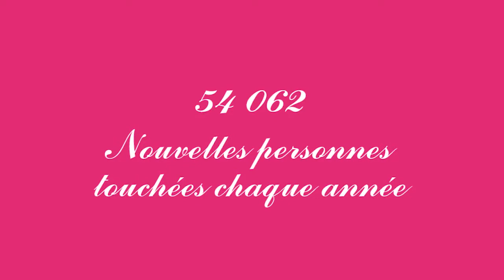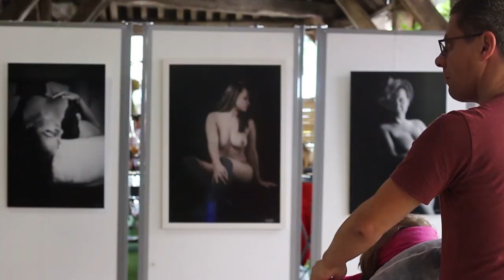Quest'en rose, les images 2019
TON COMBAT, C'EST MON COMBAT !
1 800 femmes rassemblées contre le cancer du sein à Questembert (56)